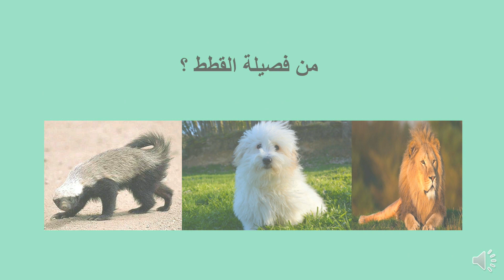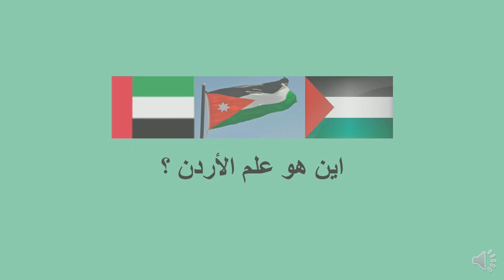أسئلة وأجوبة مجنونة للكل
@Jode8577  ادعمونا يا حلويين